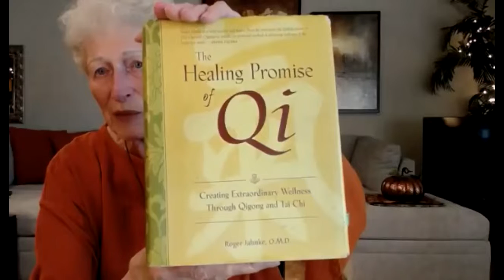5 TREASURES Session 4